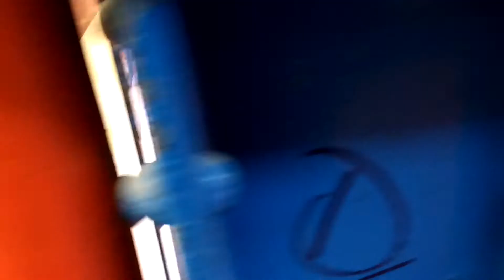LONDON FIRE BRIGADE , TEMPORARY POP UP MUSEUM , THE OLD BRIGADE WORKSHOPS LAMBETH